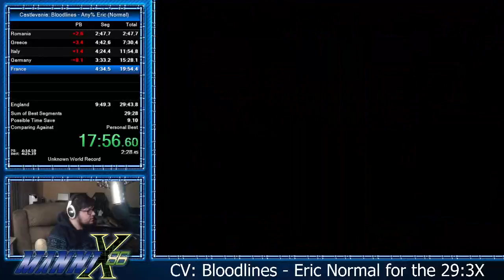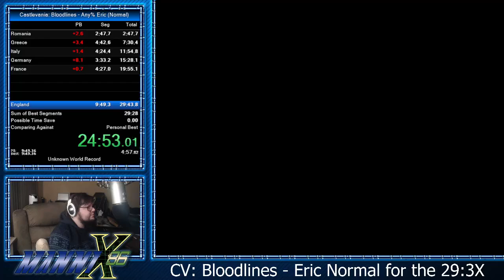Castlevania: Bloodlines (US Eric Normal) in 29:40